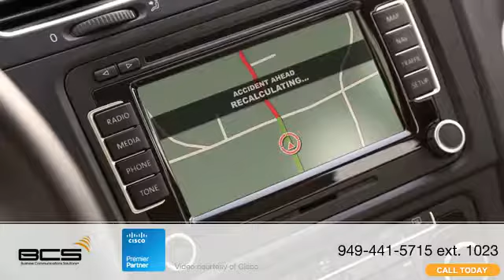Data In Motion The Evolution of Data